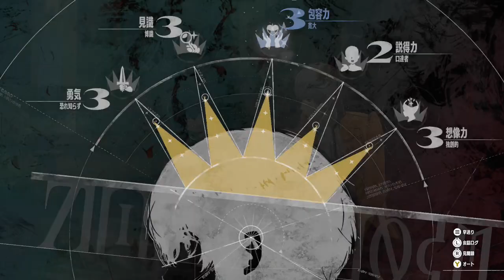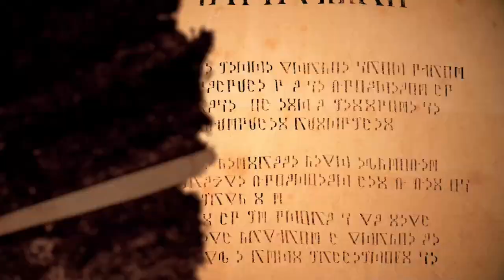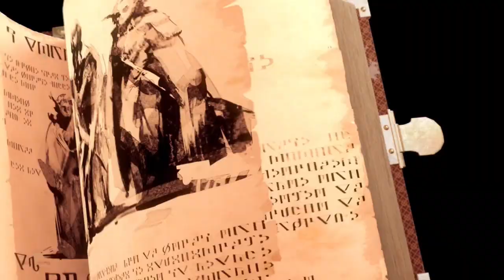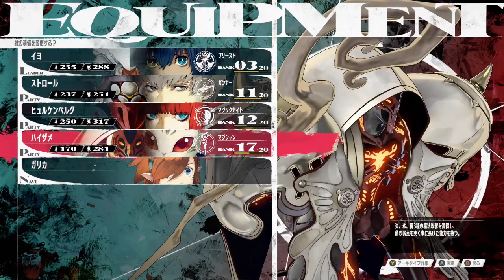【メタファー】#33 期日までの自由時間 ※ネタバレあり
【メタファー：リファンタジオ】Steam版
ディレクター：橋野桂
キャラクターデザイナー：副島成記
コンポーザー：目黒将司
コンセプトアーティスト：幸田和磨
”鎧戦車”デザイン原案：山下いくと
”アーキタイプ”デザイン協力：日向悠仁